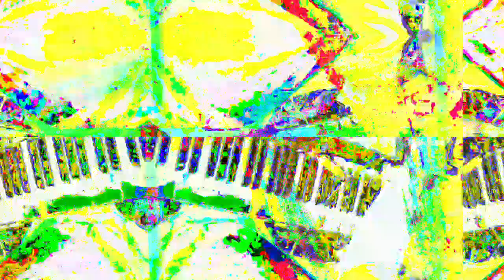[EPILEPSY WARNING] Movie 23 02 15 13h48m52s